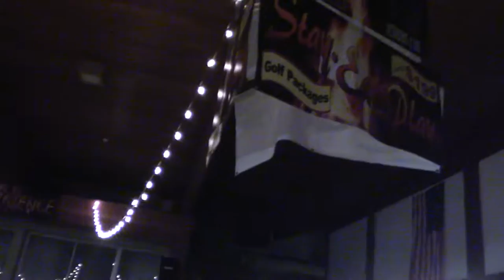00021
ACSLIVE.TV Presents
_ (Promoter)
__( Fighter)    VS       _(Fighter)